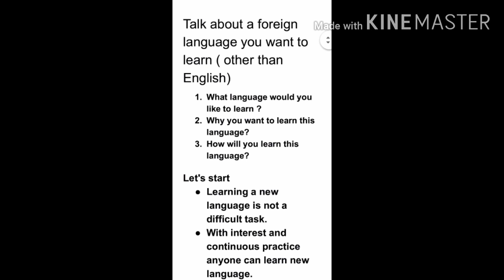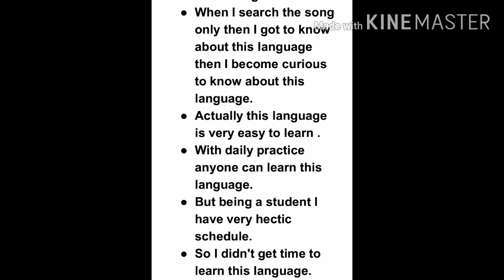Talk about a foreign language you want to learn ( other than English)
Leer Engelse taal en ILETS-voorbereiding, praat, luister Engels
Arabic: تعلم اللغة الإنجليزية و ILETS التحضير والتحدث والاستماع إلى اللغة الإنجليزية
Azerbaijani: İngilis dili və ILETS hazırlığı, danışmaq, İngilis dilini öyrənmək
Belarusian: Вывучыце англійскую мову і падрыхтоўку да ILETS, размаўляйце, слухайце англійскую мову
Bulgarian: Научете английски език и подготовка за ILETS, говорене, слушане на английски
Bengali: ইংরেজি ভাষা এবং আইএইএলটিএস প্রস্তুতি, কথা বলা, শোনার ইংরেজি শিখুন
Bosnian: Naučite engleski jezik i pripremite ILETS, govorite, slušajte engleski
Catalan: Aprengueu l’idioma anglès i la preparació ILETS, parlant, escoltant anglès
Cebuano: Hibal-i ang ingles nga sinultian ug ILETS nga pagpangandam, pagsulti, pagpamati sa ingles
Czech: Naučte se anglický jazyk a přípravu ILETS, mluvte, poslouchejte anglicky
Welsh: Dysgu iaith Saesneg a pharatoi ILETS, siarad, gwrando Saesneg
Danish: Lær engelsk sprog og ILETS forberedelse, tale, lytte engelsk
German: Lerne Englisch und ILETS Vorbereitung, spreche, höre Englisch
Greek: Μάθετε αγγλική γλώσσα και προετοιμασία ILETS, ομιλία, ακρόαση αγγλικών
English: Learn english language and ILETS preparartion ,speaking ,listening english
Esperanto: Learn english language and ILETS preparartion ,speaking ,listening english
Spanish: Aprender inglés e prepararse para ILETS, hablar, escuchar inglés
Estonian: Õppige inglise keelt ja ILETS-i ettevalmistamist, rääkimist, inglise keele kuulamist
Basque: Ingelesa ikasi eta ILETS prestaketa, ingelesez hitz egiten eta entzuten
Persian: یادگیری زبان انگلیسی و آمادگی ILETS ، صحبت کردن ، گوش دادن به زبان انگلیسی
Finnish: Opi englannin kieli ja ILETS-valmistelu, puhuminen, kuuntelu englantia
French: Apprendre l&#39;anglais et la préparation ILETS, parler, écouter l&#39;anglais
Irish: Foghlaim teanga Béarla agus ullmhúchán ILETS, labhairt, éisteacht Béarla
Galician: Aprende inglés e preparación ILETS, falar, escoitar inglés
Gujarati: અંગ્રેજી ભાષા અને આઇઇએલટીએસની તૈયારી, બોલતા, ઇંગલિશ સાંભળવા
Hausa: Koyi harshen Turanci da shiri na ILETS, magana, jin Turanci
Hindi: अंग्रेजी भाषा और ILETS की तैयारी, बोलना, सुनना अंग्रेजी सीखें
Hmong: Learn english language and ILETS preparartion ,speaking ,listening english
Croatian: Naučite engleski jezik i pripremite ILETS, govorite, slušajte engleski
Haitian Creole: Aprann lang angle ak ILETS preparasyon, pale, koute angle
Hungarian: Tanuljon angol nyelvet és az ILETS előkészítését, beszéljen, hallgasson angolul
Armenian: Սովորեք անգլերեն լեզու և ILETS- ի նախապատրաստում, խոսում, անգլերեն լսում
Indonesian: Belajar bahasa Inggris dan persiapan ILETS, berbicara, mendengarkan bahasa Inggris
Igbo: Mụta ịde asụsụ bekee na akwadebe ILETS, ikwu okwu, bekee na-ege ntị
Icelandic: Lærðu ensku og ILETS undirbúning, tal, hlustun ensku
Italian: Impara l&#39;inglese e la preparazione ILETS, parlando, ascoltando l&#39;inglese
Hebrew: למדו שפה אנגלית והכנת ILETS, דיבור, האזנה לאנגלית
Japanese: 英語とILETSの準備、話す、英語を聞く
Javanese: Sinau basa Inggris lan persiapan ILETS, ngomong, ngrungokake basa inggris
Georgian: შეისწავლეთ ინგლისური ენა და ILETS– ის მომზადება, საუბარი, ინგლისურის მოსმენა
Kazakh: Ағылшын тілін және ILETS дайындық, сөйлеу, тыңдау ағылшын тілдерін үйреніңіз
Khmer: រៀនភាសាអង់គ្លេសនិងការត្រៀមរៀបចំរបស់អ៊ីលតិចការនិយាយការស្តាប់ភាសាអង់គ្លេស
Kannada: ಇಂಗ್ಲಿಷ್ ಭಾಷೆ ಮತ್ತು ILETS ಸಿದ್ಧತೆ, ಮಾತನಾಡುವುದು, ಆಲಿಸುವ ಇಂಗ್ಲಿಷ್ ಕಲಿಯಿರಿ
What language would you like to learn ?

Why you want to learn this language?

How will you learn this language?